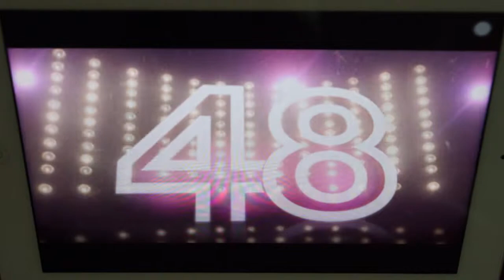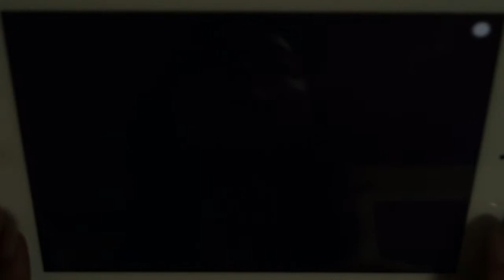「 AKB48音ゲー 」 Labrador Retriever - Hard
Labrador Retriever - Hard
ラブラドール・レトリバー